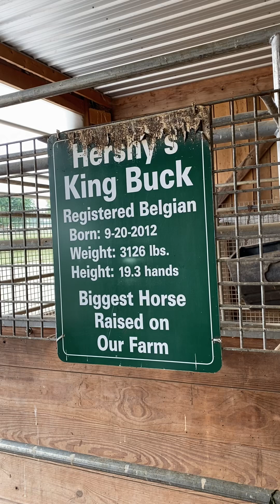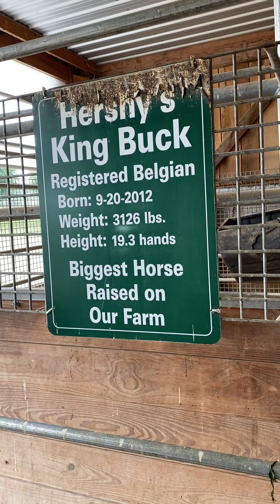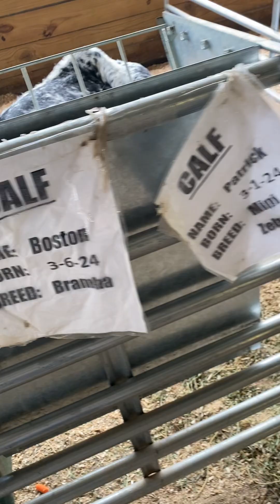Hershberger’s Farm in Ohio!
Animals at Hershberger’s Farm in Ohio!